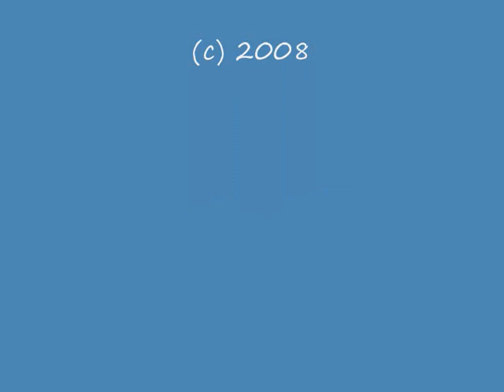BILL GATES INTERVIEW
Talk by Bill Gates on leaving Microsoft